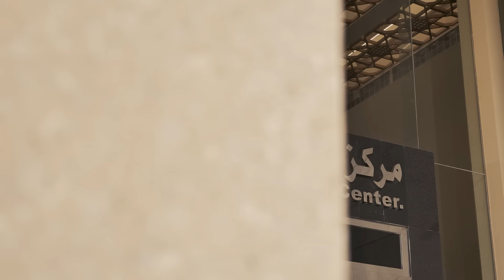تعلّم متى ترحل | Anmar Motawa | TEDxKAU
تعلّم متى ترحل Co-Professor in Faculty of Communication and Media in KAU This talk was given at a TEDx event using the TED conference format but independently organized by a local community.